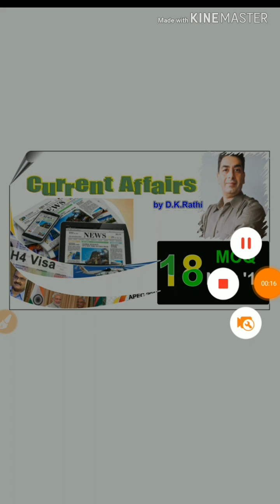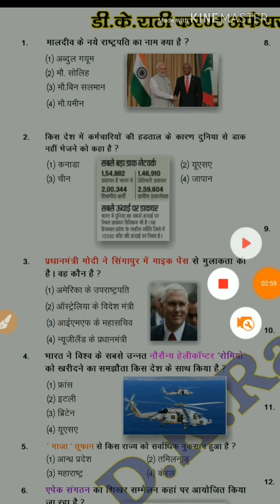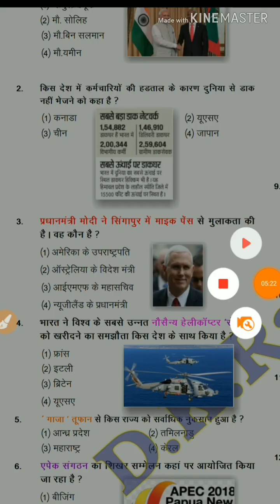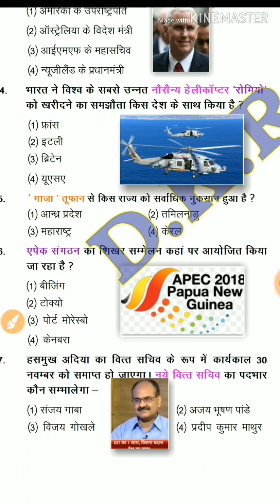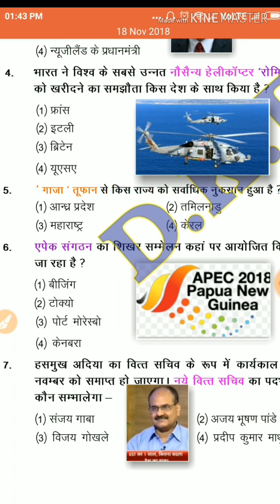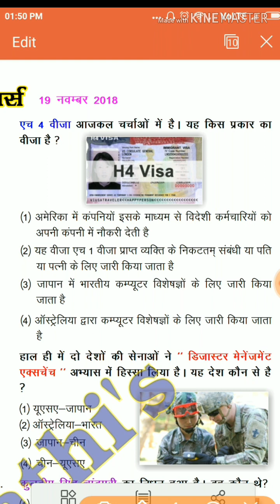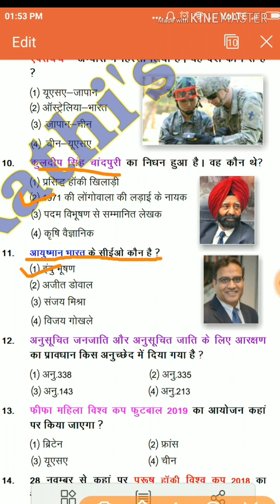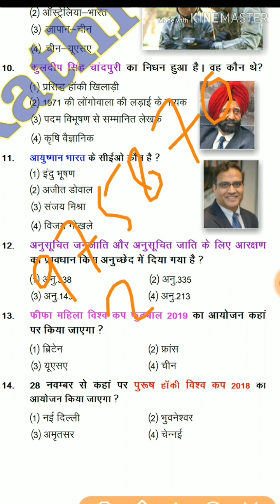Current Affairs 18 Nov 2018